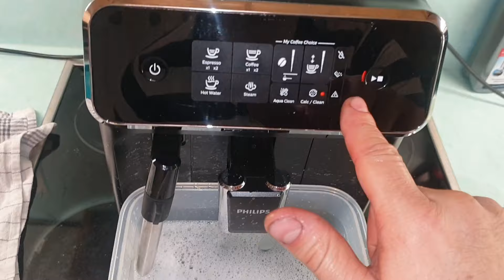Philips EP2220 Enkalken reinigen warten damit der kaffee lange Zeit gut Schmeckt.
Am Ende habe ich vergessen die Brühgruppe mit Wasser abzuspülen bitte macht das noch damit alle Reste vom Entkalkungsmittel entfern werden.
Hier sind die anderen Videos über diese Maschine. Vielleicht ist das was für euch dabei.